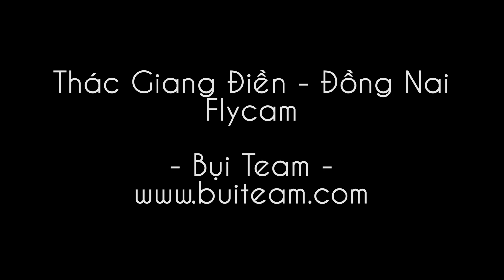Flycam Thác Giang Điền - Đồng Nai - Nơi cắm trại tắm thác thoải mái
Du lịch Thác Giang Điền là khu vực duy nhất có thác gần thành phố Hồ Chí Minh có thể đi về trong ngày. Đây là cụm thác khá đẹp không thua kém gì Cam Ly Đà Lạt, trong những năm gần đây đã được xây dựng thành một khu du lịch sinh thái Sài Gòn thu hút khách gần xa. Nếu bạn cần một địa điểm để thư giãn cuối tuần thì những kinh nghiệm du lịch thác Giang Điền sẽ giúp bạn có một kỳ nghỉ ngắn tuyệt vời.